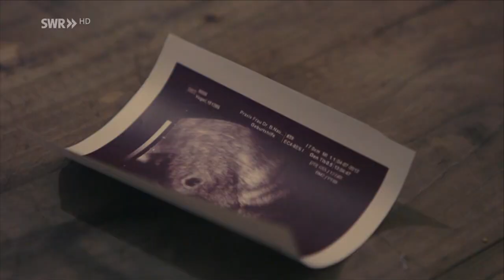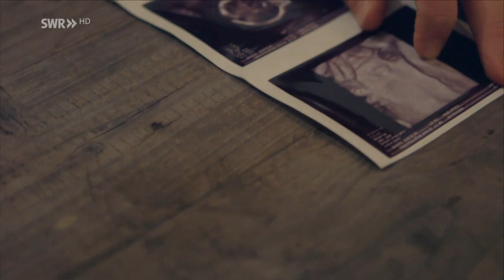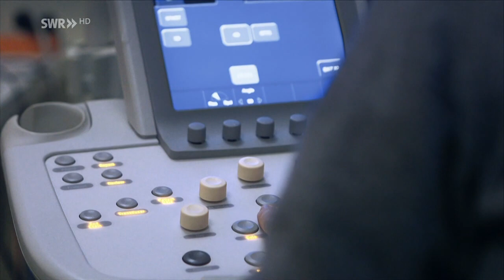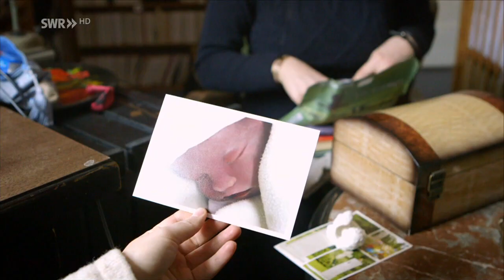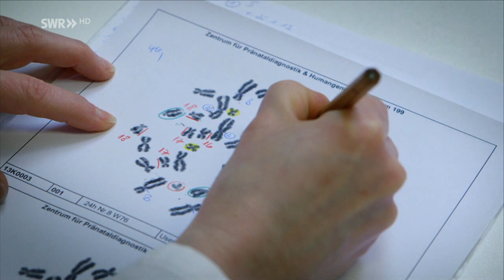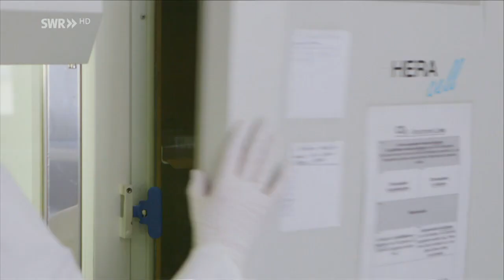Lebens-Entscheidungen: Am Anfang - Entscheidungen vor der Geburt